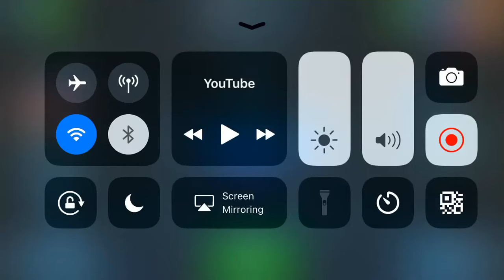Beyblade burst knight beyblade name review